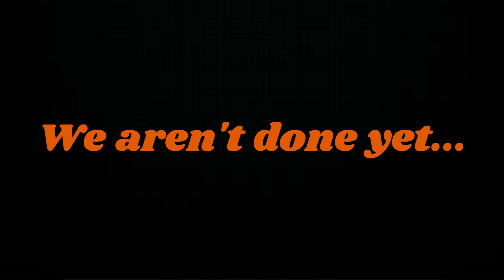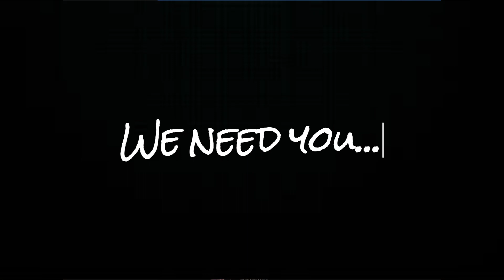Duchy of Brabantiae | Montage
The Duchy of Brabant was a state of the Holy Roman Empire established in 1183 forming the heart of the historic Low Countries, part of the Burgundian Netherlands and the Habsburg Netherlands, until it was partitioned after the Dutch revolt.

Highly disciplined, well organised and fearsome, combatants of Brabantiae are formidable opponents in the Holy Roman Empire. We have a strong and famed military history of dominating Crown Wars by producing warriors skilled with the sword and clever commanders well versed in battle plans.